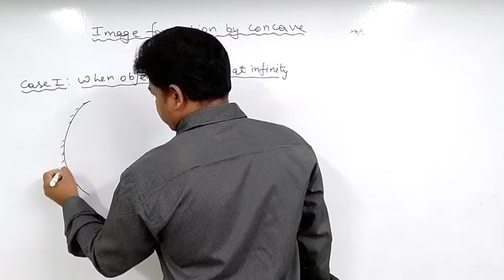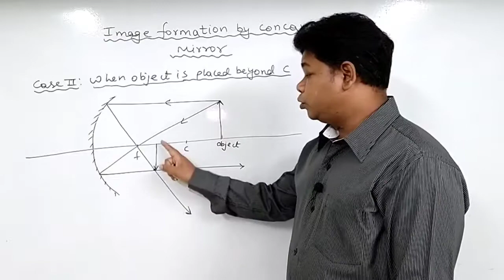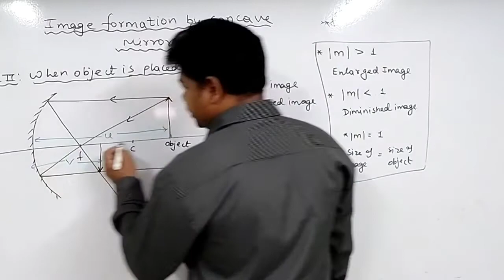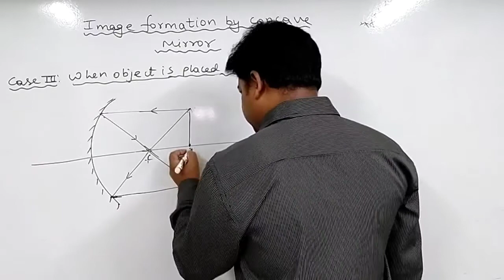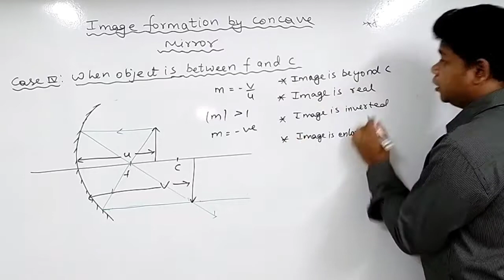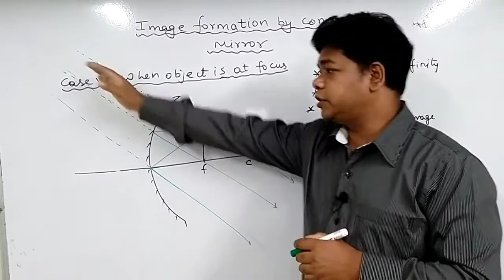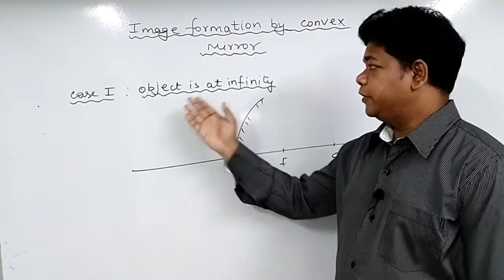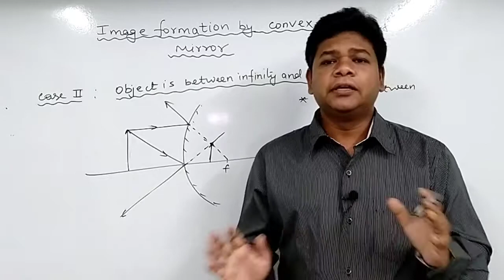6. Ray Optics ( Image formation by spherical mirror)